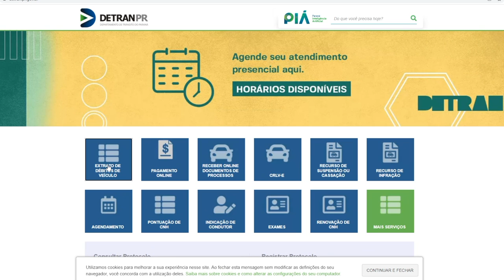IPVA de 2022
Trânsito: Contribuinte poderá acessar os serviços do IPVA a partir desta terça-feira (03/01).